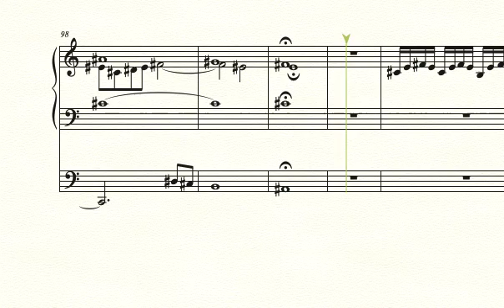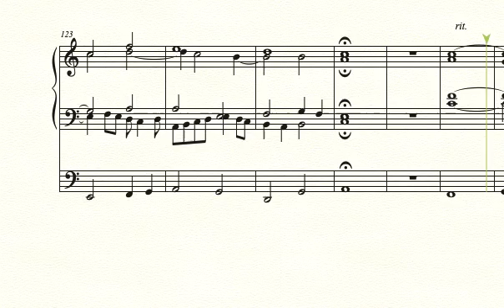Organ Fantasia "We Shall Overcome", by Cesar Viana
Cesar Viana's new composition: an Organ Fantasia based on the melody of the famous Civil Rights anthem "We Shall Overcome".